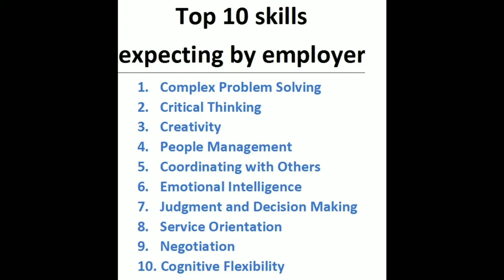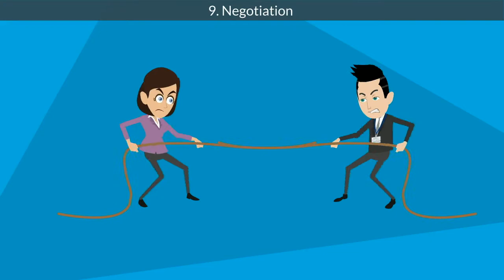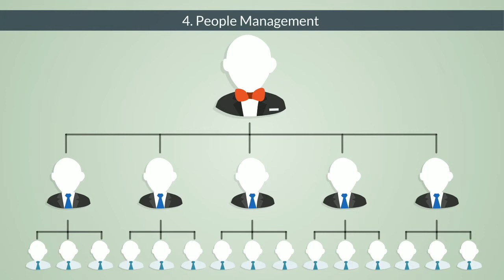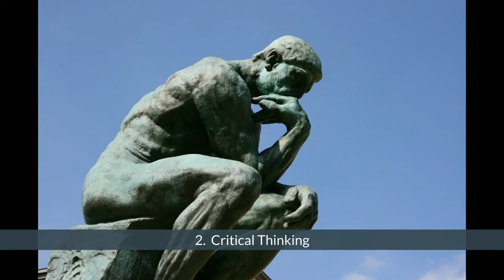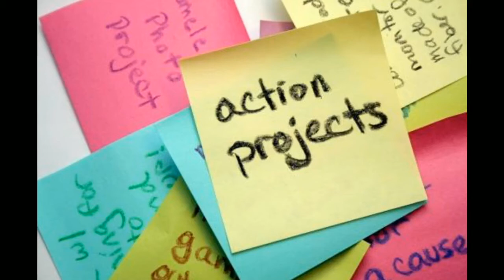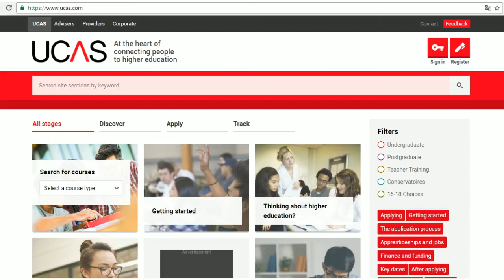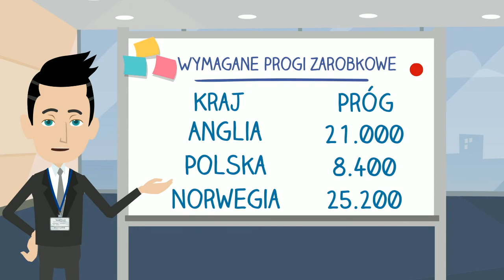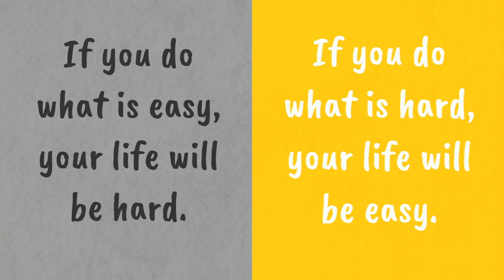Studia w Anglii - dlaczego warto tam studiować?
Posłuchaj doradcy edukacyjnego na temat studia w Anglii- dlaczego warto tam studiować? Jakie są studia w Anglii i czym różnią się od studiów w Polsce? Jak brytyjski system edukacji wpływa na Twoją ścieżkę dalszej kariery? Czy czeka na Ciebie stres czy też przyjemne eksplorowanie wiedzy i zdobywanie umiejętności cenionych na międzynarodowym rynku pracy? Usiądź wygodnie i posłuchaj! Ten film może zmienić Twoje życie! Pamiętaj w życiu żałujemy zwykle tego co nie zrobiliśmy a nie tego co zrobiliśmy. Powodzenia! Realizuj swoje marzenia! :)